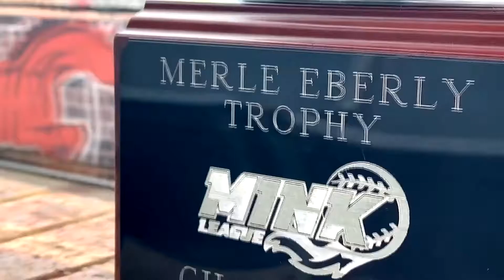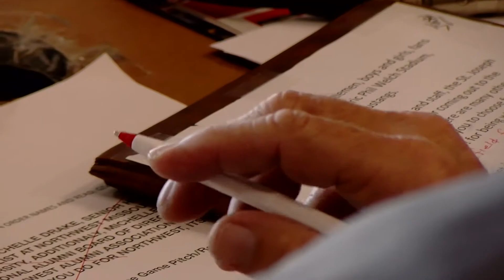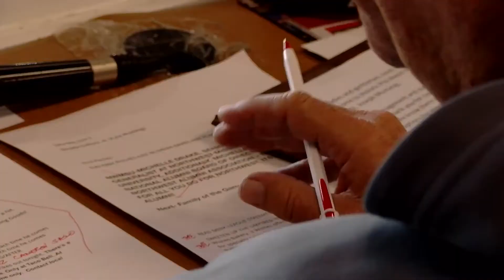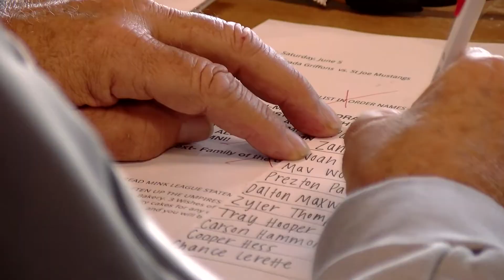Mustangs Saturday (6-12-21 Episode)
Episode includes:
— St. Joe Baseball HoF inductee
— Steve D'Amico returns to Phil Welch
— Savannah 5 reunite
— Mustangs help grow the game of softball
— Voice of Phil Welch